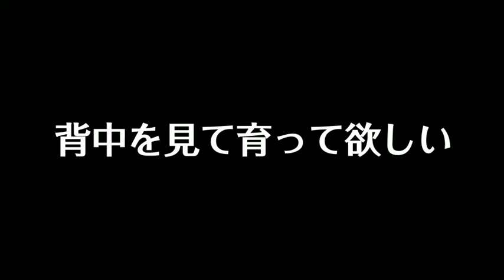佐藤藍香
今回のねっこちゃんねる
あしたの星⭐️2020出演者紹介　第６弾
佐藤藍香さんです。

新潟県新潟市出身　中学校勤務
三児の母であり仕事も持ち、ピアノも全力で取り組む藍香さん。
これからの社会をつくっていく子どもたちに関わることで社会の力になりたい、
障がいのあるなしも関係なく共生できる社会をめざしたい
自分の子どもたちにも何でもよいから何か全力でむかって欲しい

すごくその生き様がカッコいい藍香さん。

あしたの星☆2020当日の演奏をお楽しみに♡

あしたの星⭐️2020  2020年12月19日土曜日YouTube配信決定♡